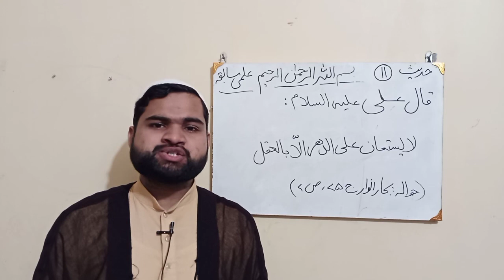Quran w Hadees ka Ilmi Musabeqa (Educational competition of Quran & Hadees) Hadees 11 Dars 11